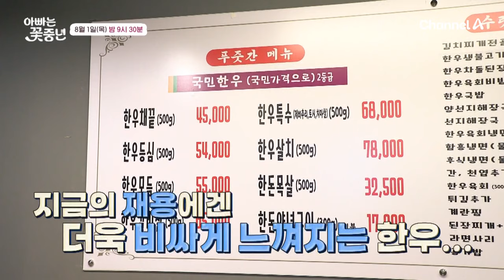[선공개] 아침에 일어나자마자 믹스커피 5봉!? 핑크색이 잘 어울리는(?) NEW 꽃중년 가수 정재용 | 아빠는 꽃중년 15 회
46세의 나이로 19세 연하 연인과 결혼
하지만 결혼 4년 만에 이혼 하게 된 두사람
결혼한지 1년도 안돼서 두사람에게 나타난
눈에 넣어도 안 아플 만큼 소중했던 딸
현재는 엄마가 양육하고 있는 중

꽃보다 아름다운 꽃둥이와
아빠들이 불러올 봄 같은 가족 이야기